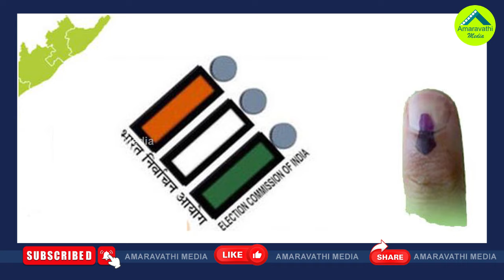వైసీపీ రాజ్యసభ అభ్యర్థులు వీరే..ఆ ఎమ్మెల్యేలకు లక్కీ ఛాన్స్| YSRCP Confirmed Rajya Sabha Candidates